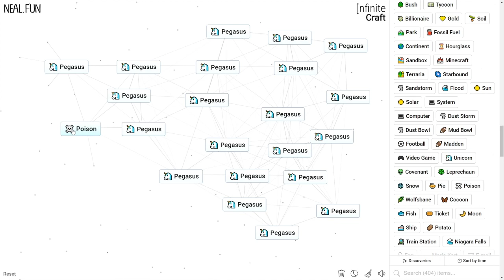How to Make Pegasus in Infinite Craft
How to Craft Pegasus in Infinite Craft